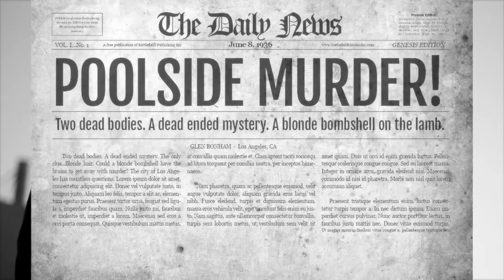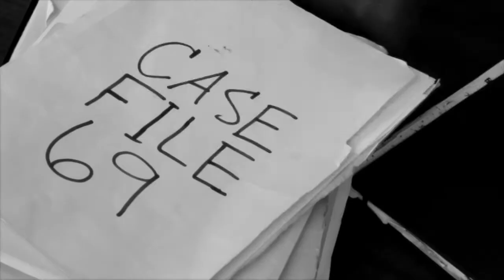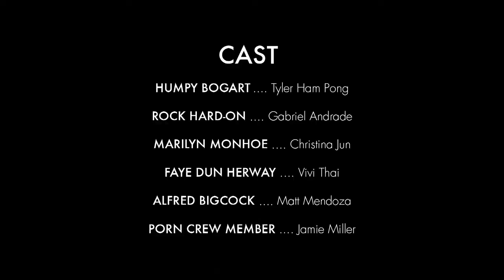Casefile 69: Winner of Best Screenwriting 2014 72 Hour Shootout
Title:  Casefile 69
Logline:  A blonde bombshell takes two detectives a rough ride when they cross paths over a poolside murder. Los Angeles will never be the same again...or will it?
Team:  Ghetto Slate
Captain:  Tyler Ham Pong

This film was created for the Asian American Film Lab, Inc., as part of the 2014 72 Hour Shootout, a global filmmaking competition run by the Asian American Film Lab on an annual basis.  The Shootout celebrates diversity and artistic empowerment!  The top ten films premiere at the prestigious Asian American International Film Fest in NYC  and at the Asians on Film Festival in Los Angeles!
THE THEME OF THE 10TH ANNUAL 72 HOUR SHOOTOUT was THE COLOR OF MY HAIR

Copying or Dissemination Prohibited without Express Written Authorization